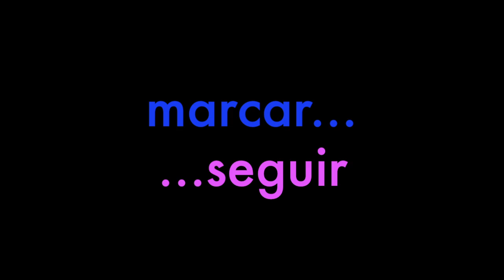Noelia Hurtado y Gaston Torelli interview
Marcar y Seguir Tango